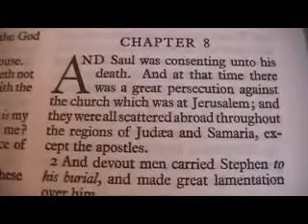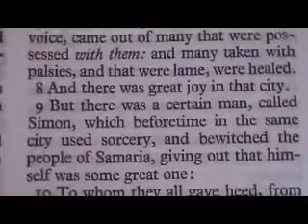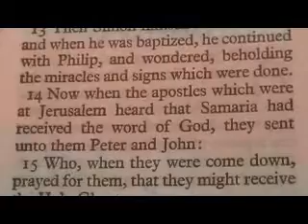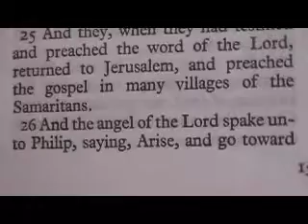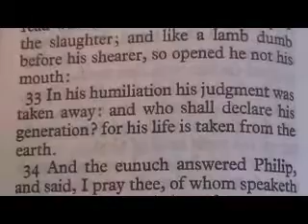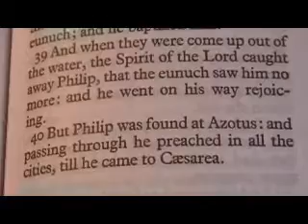Acts 8 King James Holy Bible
Acts 8

1 And Saul was consenting unto his death. And at that time there was a great persecution against the church which was at Jerusalem; and they were all scattered abroad throughout the regions of Judæa and Samaria, except the apostles.
2 And devout men carried Stephen to his burial, and made great lamentation over him.
3 As for Saul, he made havock of the church, entering into every house, and haling men and women committed them to prison.
4 Therefore they that were scattered abroad went every where preaching the word.
5 Then Philip went down to the city of Samaria, and preached Christ unto them.
6 And the people with one accord gave heed unto those things which Philip spake, hearing and seeing the miracles which he did.
7 For unclean spirits, crying with loud voice, came out of many that were possessed with them: and many taken with palsies, and that were lame, were healed.
8 And there was great joy in that city.
9 But there was a certain man, called Simon, which beforetime in the same city used sorcery, and bewitched the people of Samaria, giving out that himself was some great one:
10 To whom they all gave heed, from the least to the greatest, saying, This man is the great power of God.
11 And to him they had regard, because that of long time he had bewitched them with sorceries.
12 But when they believed Philip preaching the things concerning the kingdom of God, and the name of Jesus Christ, they were baptized, both men and women.
13 Then Simon himself believed also: and when he was baptized, he continued with Philip, and wondered, beholding the miracles and signs which were done.
14 Now when the apostles which were at Jerusalem heard that Samaria had received the word of God, they sent unto them Peter and John:
15 Who, when they were come down, prayed for them, that they might receive the Holy Ghost:
16 (For as yet he was fallen upon none of them: only they were baptized in the name of the Lord Jesus.)
17 Then laid they their hands on them, and they received the Holy Ghost.
18 And when Simon saw that through laying on of the apostles' hands the Holy Ghost was given, he offered them money,
19 Saying, Give me also this power, that on whomsoever I lay hands, he may receive the Holy Ghost.
20 But Peter said unto him, Thy money perish with thee, because thou hast thought that the gift of God may be purchased with money.
21 Thou hast neither part nor lot in this matter: for thy heart is not right in the sight of God.
22 Repent therefore of this thy wickedness, and pray God, if perhaps the thought of thine heart may be forgiven thee.
23 For I perceive that thou art in the gall of bitterness, and in the bond of iniquity.
24 Then answered Simon, and said, Pray ye to the Lord for me, that none of these things which ye have spoken come upon me.
25 And they, when they had testified and preached the word of the Lord, returned to Jerusalem, and preached the gospel in many villages of the Samaritans.
26 And the angel of the Lord spake unto Philip, saying, Arise, and go toward the south unto the way that goeth down from Jerusalem unto Gaza, which is desert.
27 And he arose and went: and, behold, a man of Ethiopia, an eunuch of great authority under Candace queen of the Ethiopians, who had the charge of all her treasure, and had come to Jerusalem for to worship,
28 Was returning, and sitting in his chariot read Esaias the prophet.
29 Then the Spirit said unto Philip, Go near, and join thyself to this chariot.
30 And Philip ran thither to him, and heard him read the prophet Esaias, and said, Understandest thou what thou readest?
31 And he said, How can I, except some man should guide me? And he desired Philip that he would come up and sit with him.
32 The place of the scripture which he read was this, He was led as a sheep to the slaughter; and like a lamb dumb before his shearer, so opened he not his mouth:
33 In his humiliation his judgment was taken away: and who shall declare his generation? for his life is taken from the earth.
34 And the eunuch answered Philip, and said, I pray thee, of whom speaketh the prophet this? of himself, or of some other man?
35 Then Philip opened his mouth, and began at the same scripture, and preached unto him Jesus.
36 And as they went on their way, they came unto a certain water: and the eunuch said, See, here is water; what doth hinder me to be baptized?
37 And Philip said, If thou believest with all thine heart, thou mayest. And he answered and said, I believe that Jesus Christ is the Son of God.
38 And he commanded the chariot to stand still: and they went down both into the water, both Philip and the eunuch; and he baptized him.
39 And when they were come up out of the water, the Spirit of the Lord caught away Philip, that the eunuch saw him no more: and he went on his way rejoicing.
40 But Philip was found at Azotus: and passing through he preached in all the cities, till he came to Cæsarea.